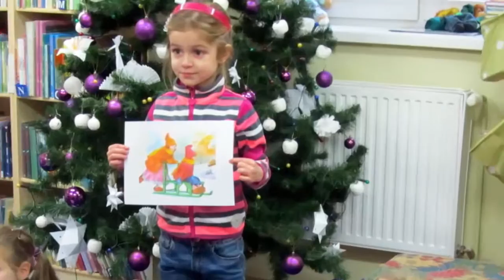Biblik zaprasza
Oddział dla dzieci przygotowuje wiele wydarzeń podczas których najmłodsi czytelnicy aktywnie spędzają czas ucząc się i bawiąc w bibliotece. "Biblik zaprasza" to fotorelacja z takich spotkań w roku szkolnym 2015/2016